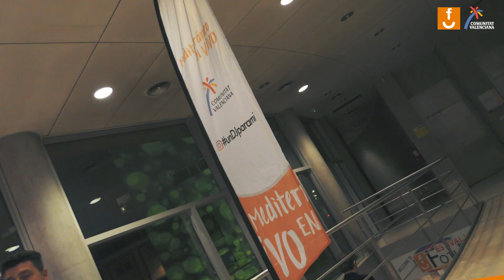1º Parte Gala Premios Fotur 2018 Cdt Agencia Valenciana Turismo -